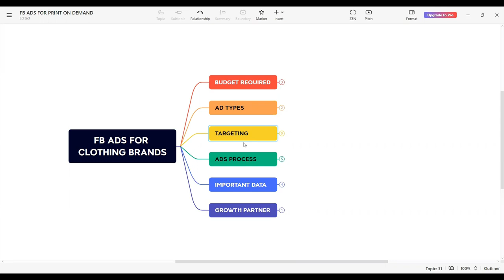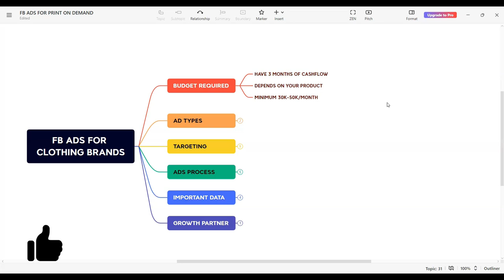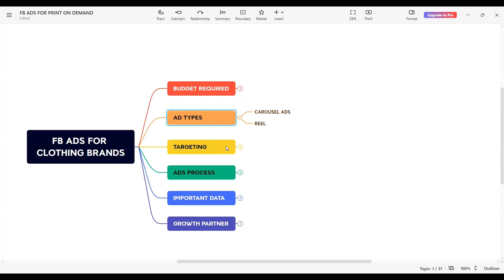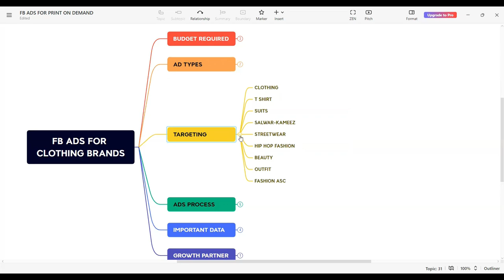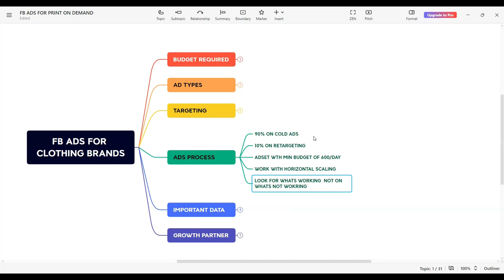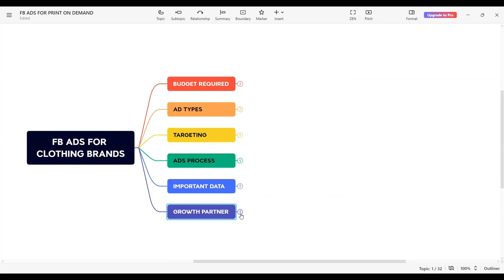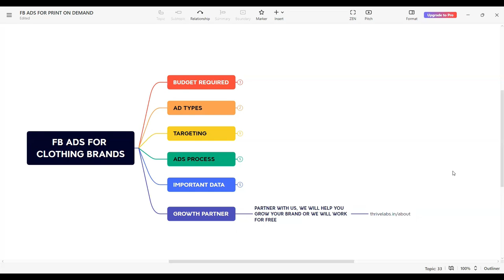How To Grow Clothing Business Online | Facebook Ads For Clothing Brand 2023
If you want to know how to grow clothing business online or facebook ads strategy for growing a clothing business then watch this video till the end. In this video, I have covered facebook ads targeting for clothing brands, facebook ads structure for clothing brands and much more.

Thrivelabs is a marketing agency that focuses on increasing your revenue using social media marketing. We work with e-commerce businesses and coaches and help them scale their businesses.